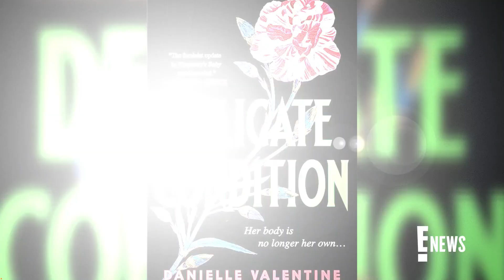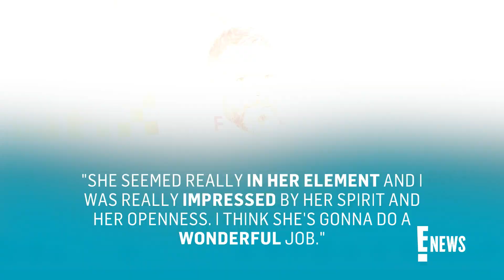Kim Kardashian Is a Spiderwoman in "American Horror Story" Tease | E! News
Kim Kardashian weaves a scary web in a new teaser for "American Horror Story: Delicate," as she grows a full spider out of her baby bump! Cara Delevingne and Emma Roberts also star in Ryan Murphy's latest chapter of "American Horror Story."